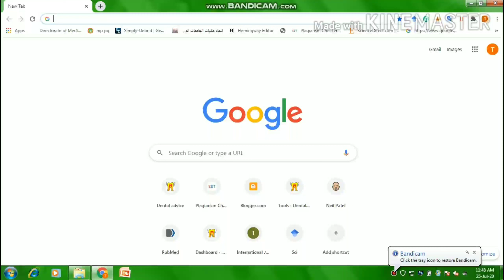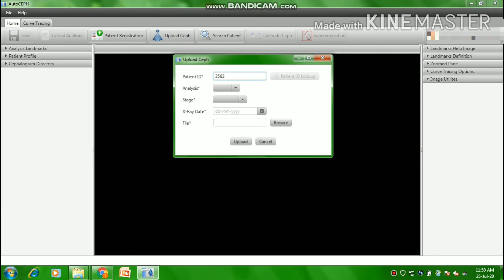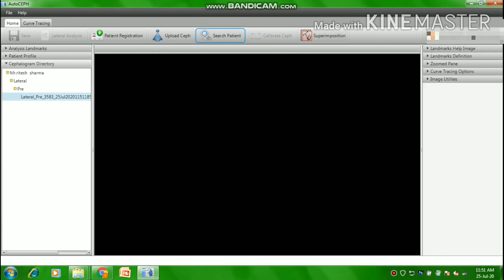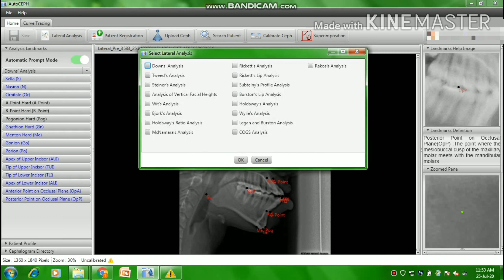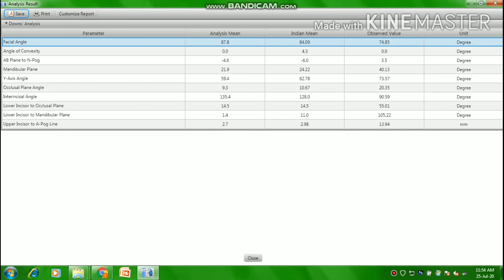Trace digital lateral cephalometric for free I quick cephalomteric tracing I free ceph tracing tool